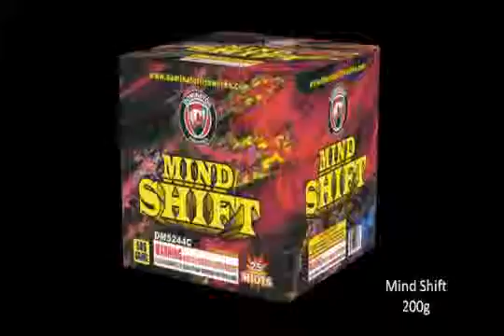Mind Shift Low